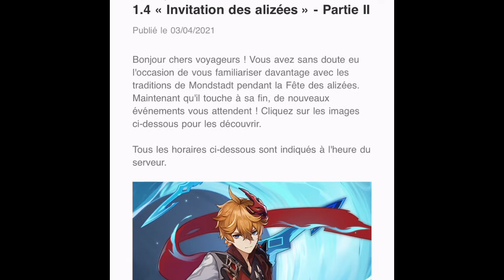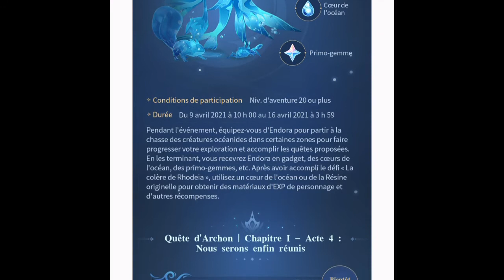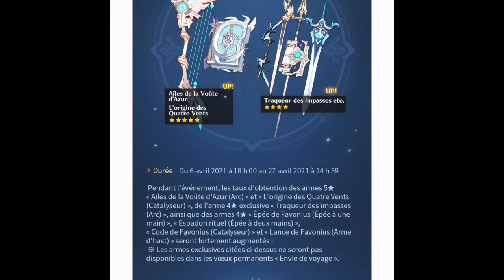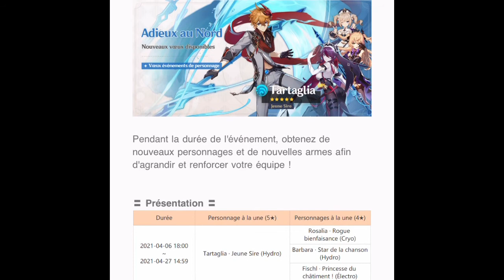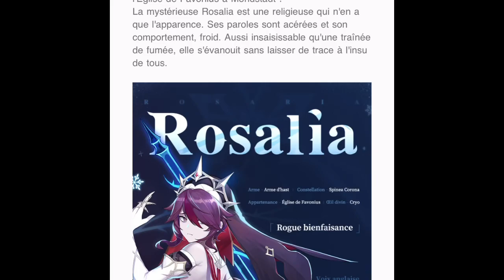NEWS 1.4 NOUVEAU PORTAIL ROSARIA !! Date des événements Genshin impact fr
Aujourd’hui nouvelle vidéo sur les news de la 1.4 !
TRÈS INTÉRESSANT

Genshin impact fr , Genlios , server discord Genshin impact ,rosaria Genshin impact,portail tartaglia
News Genshin impact fr,nouveauté 1.4,nouveau 4 étoiles ,pierre de la destinée gratuite,toutes les news 1.4,venti en 1.4,tartaglia en 1.4,portail 1.4 Genshin impact,nouvelle bannière 1.4 genshin impact,patchnote 1.4,mini jeu Genshin impact,événement Genshin impact 1.4,festival de mondalst,mini jeu genshin impact détails